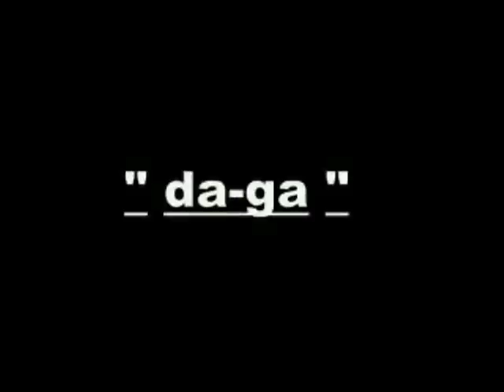da-ga ( ilocano joke )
ILOCANO JOKE JOKE LANG
      HAAY BIAG
Abatan Records/
MMD Video
and
WAY Recording Studio